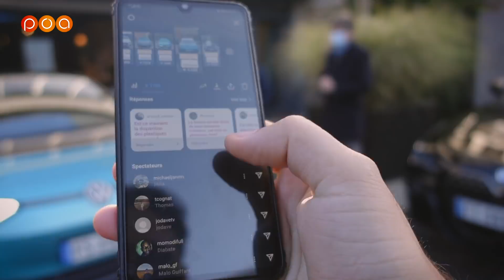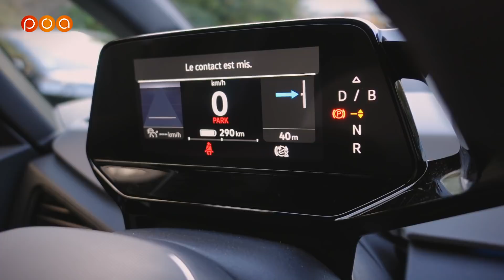LE PLASTIQUE EST-IL MOUSSÉ ? Volkswagen ID.3 ⚡️ On Répond à vos Questions !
POA répond aux questions des petits observateurs à propos de la nouvelle VW ID3.